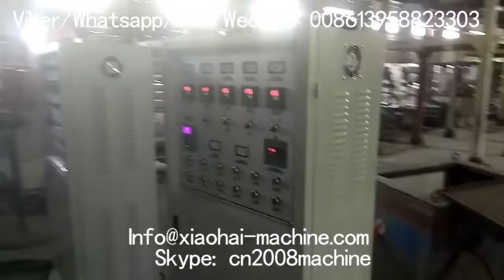double screws AB co extrusion film blowing machine extruder